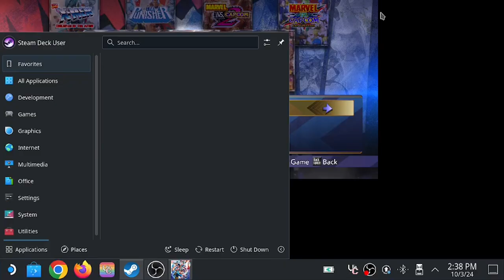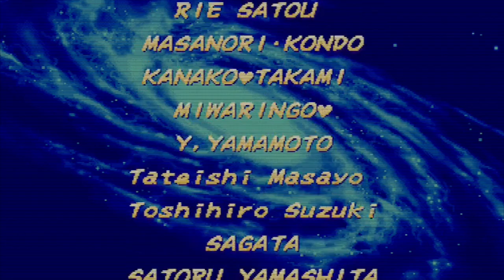Marvel Vs Capcom Fighting Collection Arcade Classics Steam Part 5: THE FIRST TRUE TAG TEAM FIGHTER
This episode we get some endings in Xmen Vs Street Fighter
Nintendo Online Friend Code : SW-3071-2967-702l.